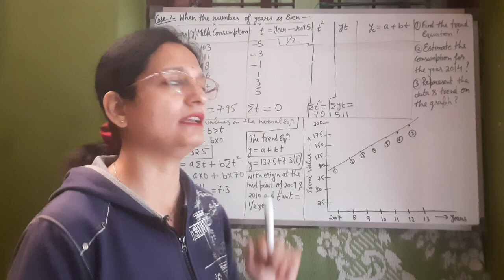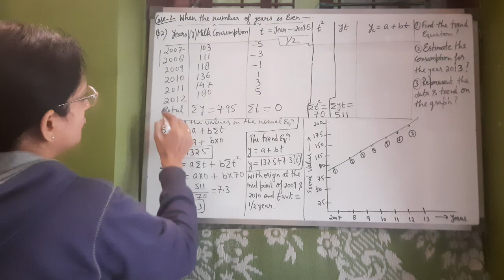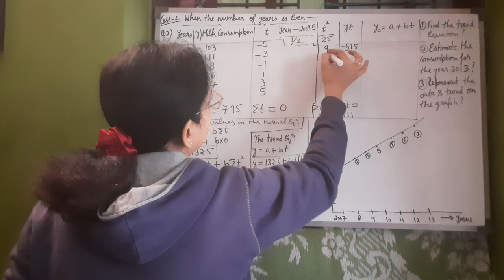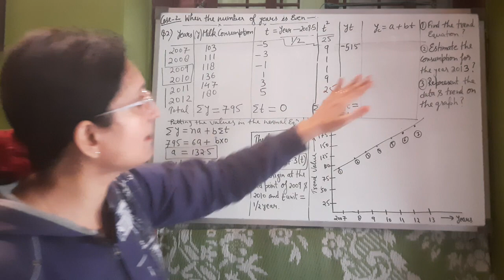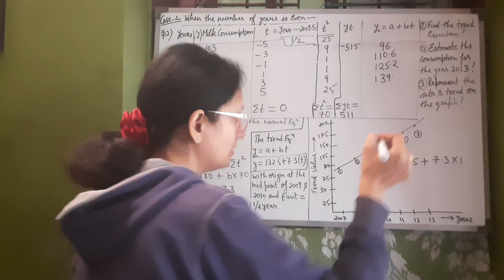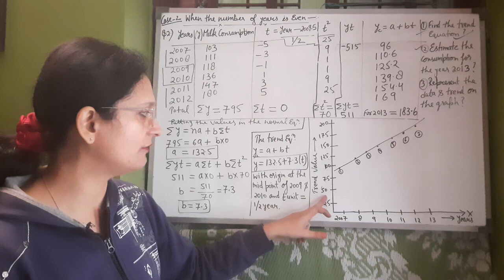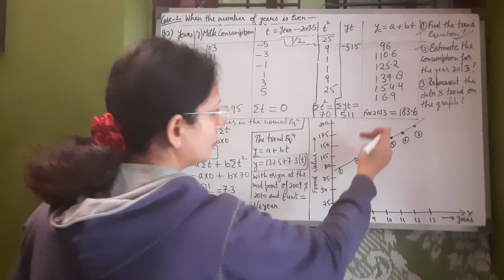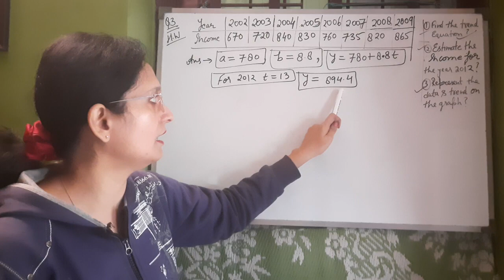L-39,Linear Trend for case 2 ,odd years